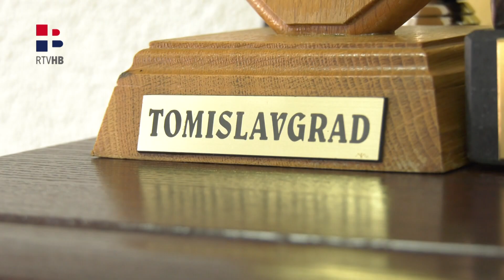RTV HB | Novi načelnik Tomislavgrada o planovima u naredne četiri godine